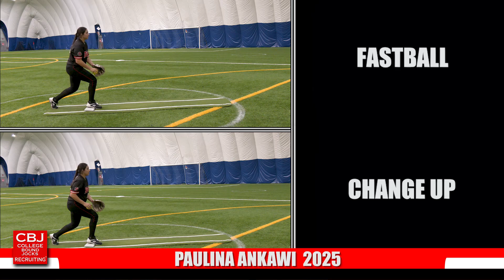Paulina Ankawi 2025 Pitcher/Corner Softball Skills Video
College Softball Recruiting Video